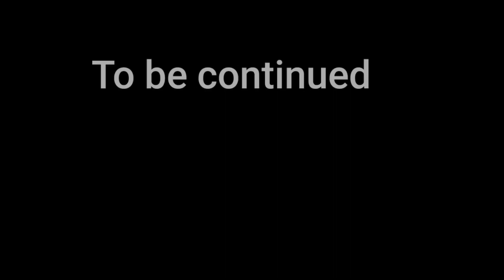Hum To Chale Kailash Gufa | Kanwar Yatra 2022